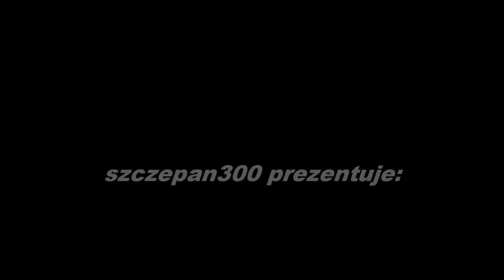Pierwsze żniwa w Gogolinie... 2011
OPIS
Jako pierwsi w mojej wsi zaczęliśmy żniwa.
Oto krótka relacja z jęczmienia zimowego.
Komentujcie i  oceniajcie pozdrawiam szczepan300